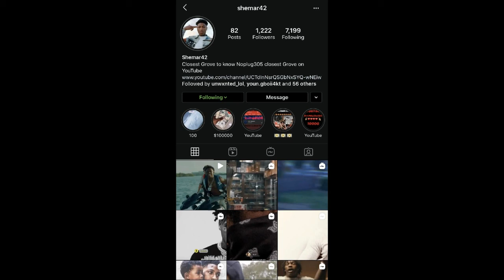Go subscribe to my Instagram